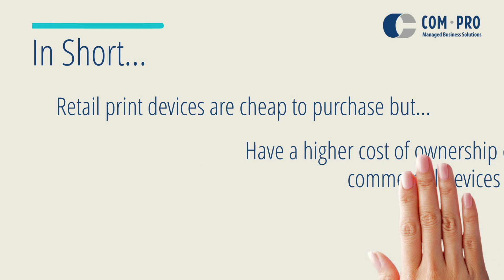Retail VS Commercial